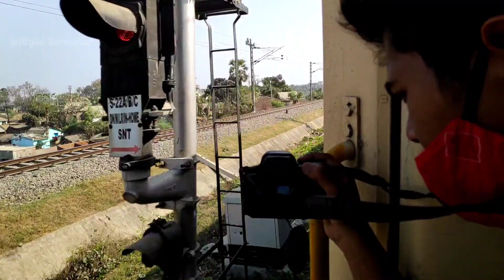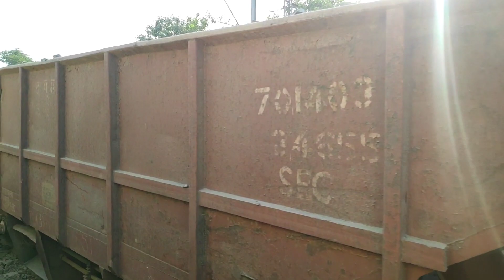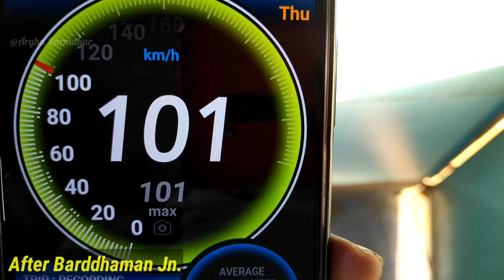JOURNEY | Rampurhat TO Sealdah by Maa Tara Express | Rampurhat TO Sealdah. Indian Railways.